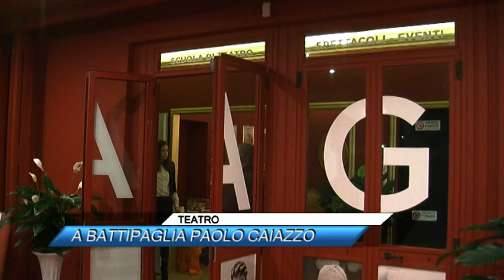✅ TEATRO, A BATTIPAGLIA PAOLO CAIAZZO |SUD TV 114